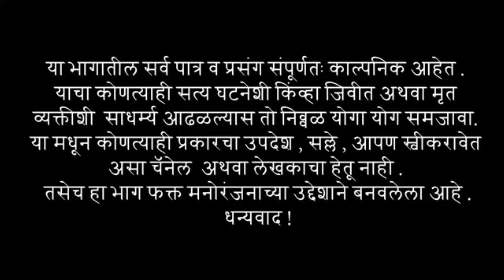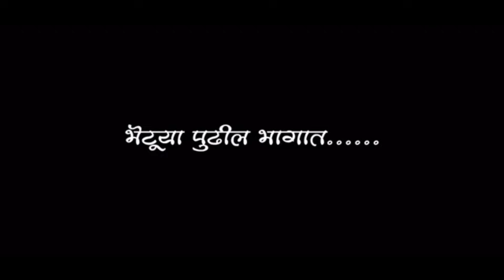⭐मार्गशीर्ष महिन्यात उपवास केला🙂सासु लागली आडवी🤨चमत्कार घडला😔By-Ashwini gavhane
💢 माघील व्हिडीओ पाहण्यासाठी या लिंकवर दाबा

नक्की पहा लाईक शेअर सबस्क्राईब जरुर करा 🙏 धन्यवाद

🎬 साई फिल्म प्रोडक्शन प्रस्तुत
   * जसं होईन तसं *
(मराठी कॉमेडी वेबसिरिज)

लेखक : अश्विनी गव्हाणे

दिग्दर्शक : आश्विनी गव्हाणे, तुषार गव्हाणे

Channel head : Tushar Kailas Gavhane

D.O.P -  Tushar Gavhane

Editor - अश्विनी गव्हाणे

कलाकार : आश्विनी गव्हाणे, इंदुबाई दरवडे, तुषार गव्हाणे, बाबासाहेब सुपेकर, रेखा सायंबर

◆SPECIAL THANKS◆

sumit patole, Amol Bhalerao

                       💢  मागील व्हिडीओ  💢

नक्की पहा लाईक शेअर सबस्र्काईब जरूर करा🙏धन्यवाद

नक्की पहा आणि लाईक,शेअर, सबस्क्राईब तर जरूर करा🙏धन्यवाद

                        💢  NOTE  💢

आमच्या परवानगी शिवाय आमचे व्हिडिओ  टाकू नये

   आमचे व्हिडिओ आवडल्यास
   लाईक / शेअर / सबस्क्राईब / कमेंट / नक्की करा.

🙏धन्यवाद. टीम- SFP Studio 🙏

                🌺🌺साईनाथ महाराज की जय🌺🌺